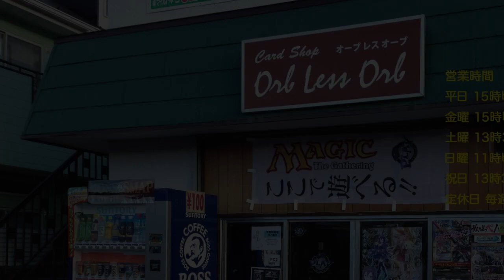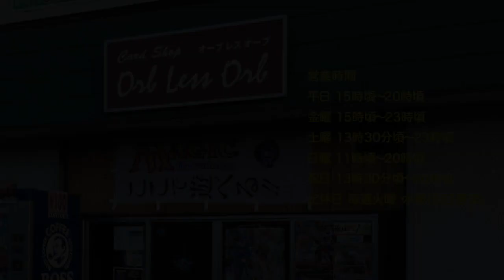Orb less Orb 7/9 Monday Night Magic Modern 白単エメリア VS アドグレイス